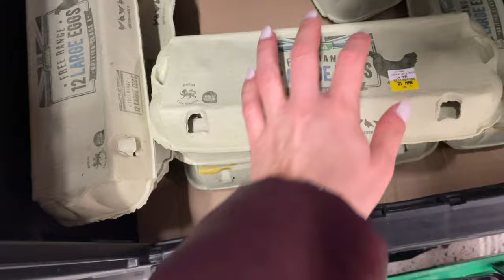Supermarket haul & meal prep: εύκολες & γρήγορες συνταγές | CATHERINE SPYROU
Γεια σας και καλως ήρθατε πίσω στο κανάλι μου! Σε αυτό το βίντεο σας δείχνω τί αγοράζω εβδομαδιαία από το σούπερ μάρκετ και όλα όσα μαγειρεύω, ώστε να έχω έτοιμο φαγητό μέσα στη βδομάδα μου.